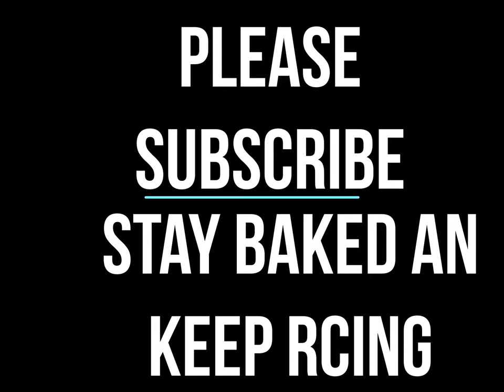maxxines first snow day ever